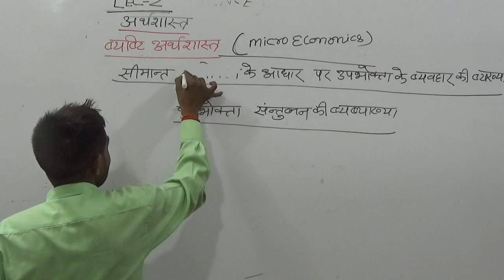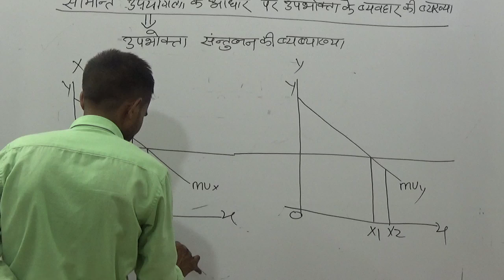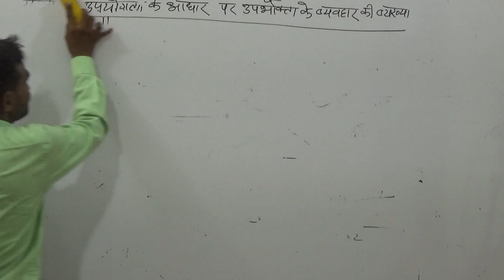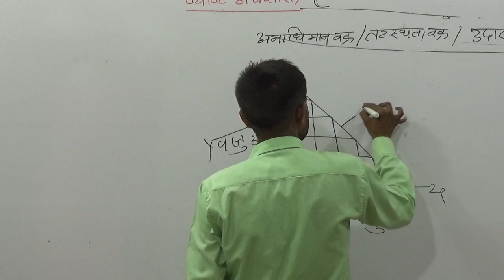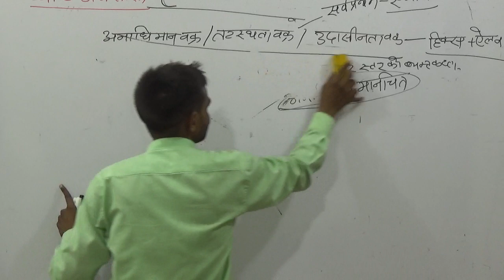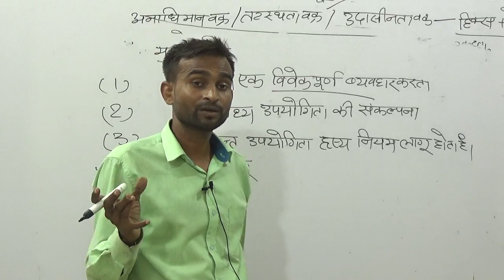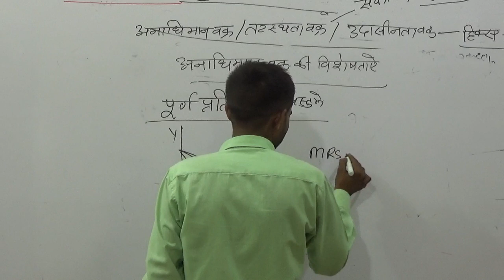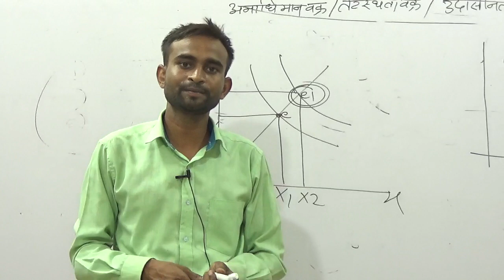TGT SST#अर्थशास्त्र_टीजीटी TGT Economics LEC 02/TGT Economics तैयारी कैसे करें?social science